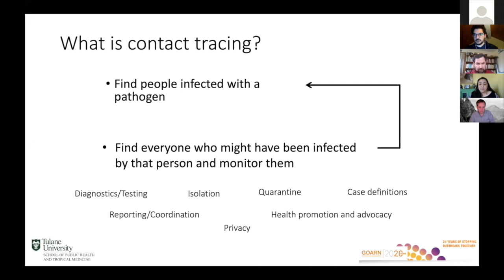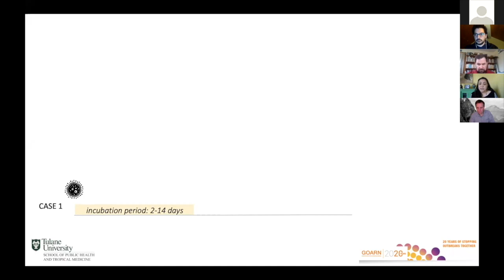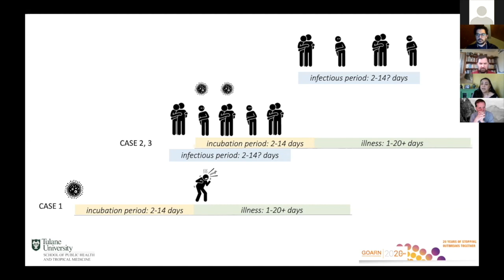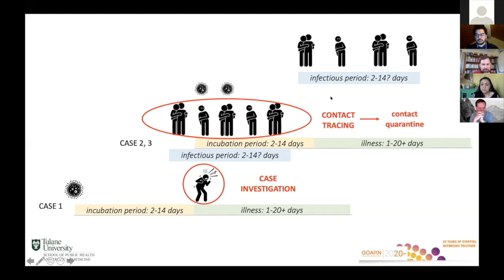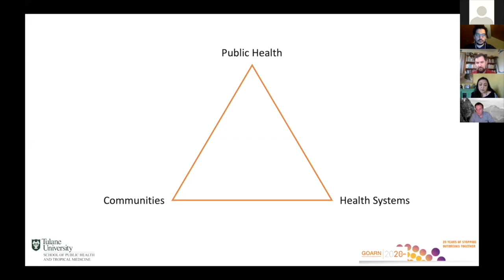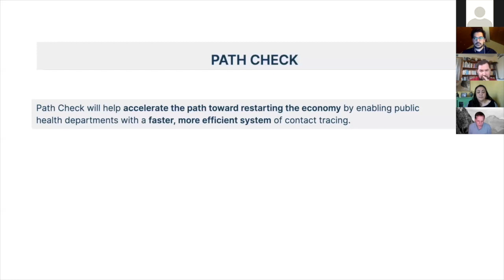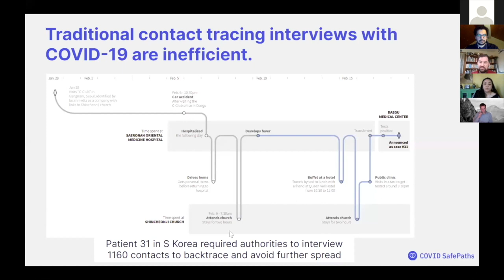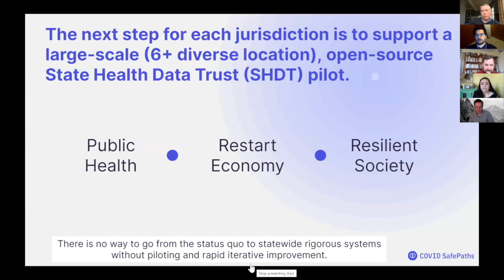How does contact tracing work? | Lina Moses, Paul-Olivier Dehaye & Greg Nadeau | TEDxMidAtlantic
This talk was recorded on April 21, 2020, in a special live "Coronavirus Conversation." Experts agree that getting our economy back online is dependent on several conditions, including widespread testing, continued social controls, and contact tracing. Many countries have implemented smartphone applications that can help detect exposure to known-infected individuals, but they often sacrifice privacy. How does contact tracing work, and is it possible to maintain a reasonable level of privacy?

In this talk you'll hear from epidemiologist Dr. Lina Moses from Tulane University; Paul-Olivier Dehaye, mathematician, data privacy advocate and founder of PersonalData.io; and Greg Nadeau and John Werner from the Covid SafePaths team. Covid SafePaths is an open source, privacy-preserving, location tracking toolkit being developed by a team of volunteers utilizing MIT’s differential privacy technology, in addition to the new proximity detection APIs announced by Google and Apple. Dr. Lina Moses is an epidemiologist and disease ecologist. Her primary interest is the control of viral zoonoses transmitted from small mammals. Moses utilizes methods from epidemiology and ecology to understand the interface of human, animal and pathogen. In addition to observational and quasi-experimental field studies, she is interested implementing human and animal surveillance for zoonoses at the community level. The ultimate goal of her research is to develop interventions to respond quickly to and reduce primary animal-to-human transmission of pathogens.

Paul-Olivier Dehaye is a mathematician and privacy advocate based in Geneva Switzerland, and is the founder of PersonalData.io, a Geneva-based nonprofit promoting digital rights in the field of data protection. He was also instrumental in documenting details relevant to reporting the Cambridge Analytica scandal, which has motivated and informed his later work.

John Werner has created a career out of bringing ideas, networks and people together to generate powerful results. John's deep curiosity and penchant for problem-solving led him to a diverse set of roles spanning many fields and interests. John channels his passion and curiosity into cultivating platforms for thought and exchange. John is a founding board member of Path Check, Inc. Path Check, Inc. is a new nonprofit coming out of MIT. Path Check is creating a software platform for public health to help reopen the economy, starting with test-and-trace and later at-home coordination and return-to-work certification. Hundreds of people have volunteered to support the effort and the group is in discussions with WHO, Mayo Clinic, and over 20 different countries and U.S. states and cities who are seeking a solution. John also founded TEDxBeaconStreet. John is also a co-founder of TEDxMIT. John is a MIT Connection Science Fellow at MIT School of Engineering. John is also a Managing Director at Link Ventures. John is also the Chief Network Officer, SVP Corporate Development of Cogo Labs. Previously, John was a VP of a Y-Combinator augmented reality startup based in Silicon Valley. John's also served as the Head of New Ventures at the MIT’s Camera Culture Group.

Greg's life work has been dedicated to improving learning opportunities for all through both enterprise-scale system changes and human-scale interactions and experiences.   First on the public side, as Massachusetts' first state education CTO, and, since 2001, as a consultant to other state, local, and national education agencies, Greg has brought disruptive system thinking and compassionate commitment to enable personalized, competency-based learning at the scale of the Internet.  Greg now serves as program manager for COVID SafePaths a global movement to develop free, open-source, privacy-by-design tools for residents, public health officials, and larger communities to flatten the curve of COVID-19, reduce fear, and prevent a surveillance-state response to the pandemic. This talk was given at a TEDx event using the TED conference format but independently organized by a local community.